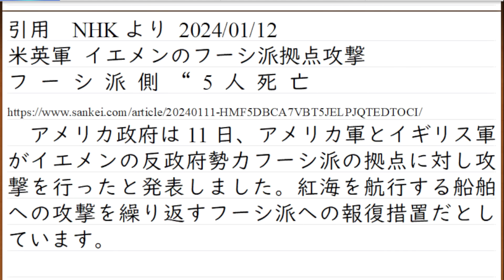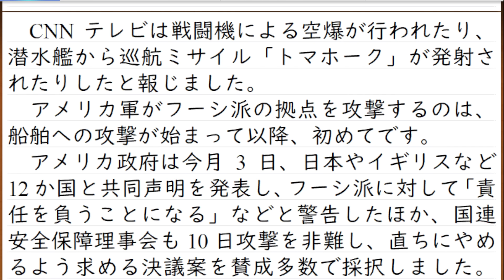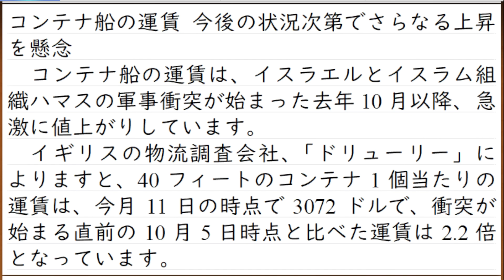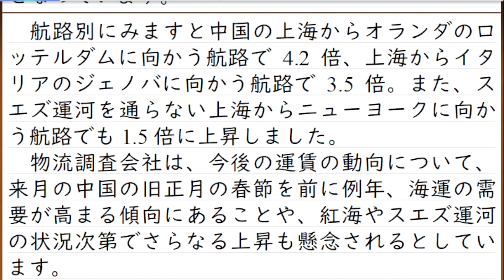【中東情勢の解説】 アメリカ、イギリス軍によるイエメンの武装勢力フーシ派に対する空爆開始。日本も無関係ではない。イランの動きに注目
ロシア軍最新兵器360億円、配備直後にウクライナ軍に吹っ飛ばされる

ロシア軍。空軍は3日で5機撃墜され、海軍は大型揚陸艦が大爆発した